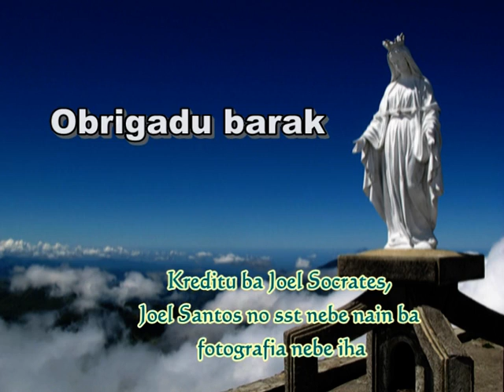Tabe Inan Doben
Hakerek nain husi muzika ne'e Amo Mouzinho, wainhira sei iha Ainaro.
Toka Na'in Alcatraz ho Jhony Nunes (Detective Band)

Historia Alcatraz: Alcatraz fo-foun mosu husi grupu kiik-oan ida uluk iha Seminario menor Balide. Nudar jovem ho espiritu no ran manas, sempre hanoin katak regras no regulamentu nebe iha sai hanesan obstakulo boot ida. Dalaruma sente katak moris laiha liberdade hanesan iha dadur. Ho sentimentu ne'e 4LcaTRaz nia naran mosu, haktuir ilha Alcatraz iha San Francisco Bay nebe uluk sai mos hanesan Prizaun nebe mais rigorozu no estritu iha mundu. Ho nia sistema, prizaun ne'e konsege muda ema barak inklui kriminozu sira ikus mai sai ema suksesu no sosiedade respeita i simu tamba mudansa nebe iha.. Ne mak Alcatraz.